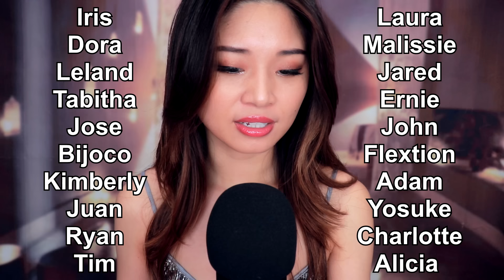[ASMR] Chinese Ear Cleaning ~ Shanghai Style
Let me give you a Chinese ear cleaning tonight in this relaxing ASMR. Enjoy ear to ear binaural whispers as I gently clean your ears with lots of different tools, an ear massage, lots of ear touching and tapping, and more!

Thank you to my lovely Patrons: Iris, Dora, Leland, Tabitha, Jose, Bijoco, Kimberly, Juan, Ryan, Tim, Laura, Jared, Malissie, Ernie, John, Flextion, Adam, Yosuke, Charlotte, and Alicia!